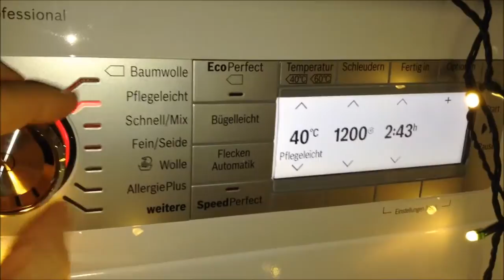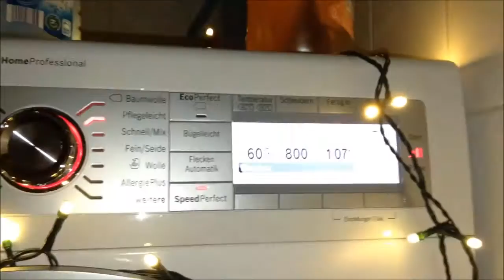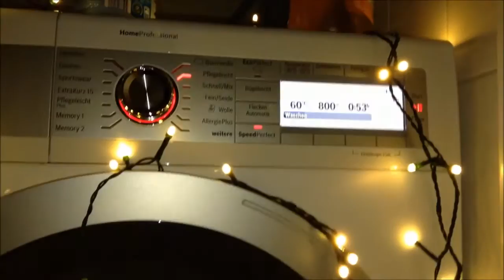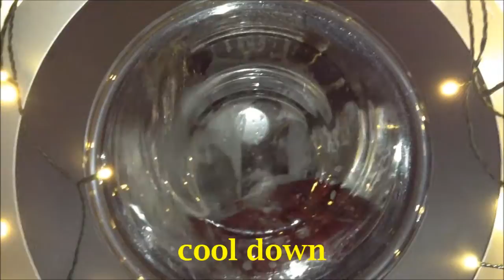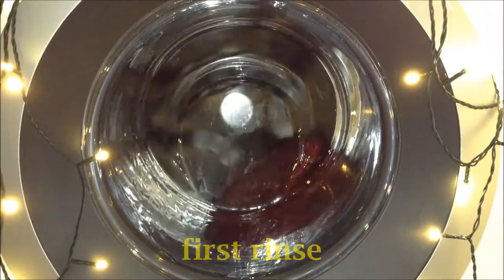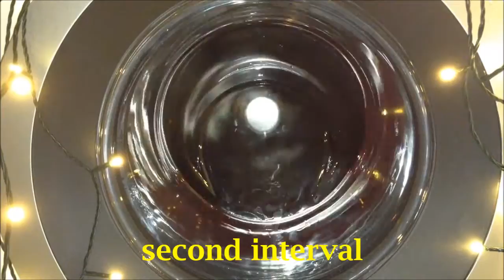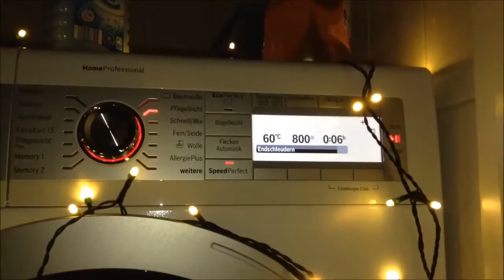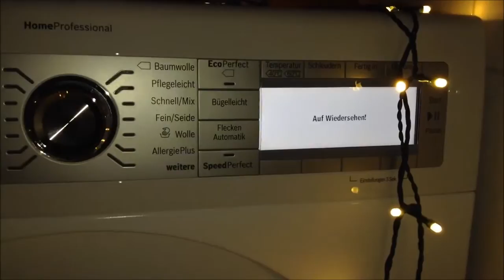Bosch Home Professional WAY32742 - Christmas - Part 1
Hier der Pflegeleicht-Waschgang der Bosch mit der aus dem Weihnachtsvideo 2012 bekannten Tischdecke! SpeedPerfect und Bügelleicht sind dazugewählt.
Ich habe mich für eine alternative Beleuchtung entschieden ;)

Ich wünsche euch allen frohe Weihnachten!!!

This is the Easy-care cycle of my Bosch. You may recognize the tablecloth from the Chistmas-video 2012. Selected options: SpeedPerfect and Less Ironing.
I decided to use alternative lighting. ;)

I wish you all a Merry Christmas!!! :)